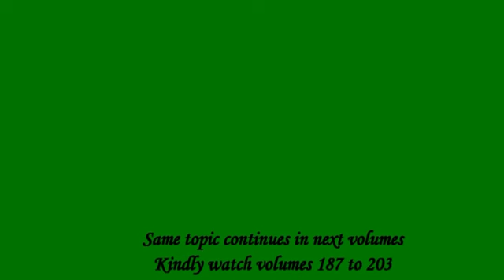Satsang Aur Kusang Mein Antar | Sadhu Sang | Shri Madhusudan Bapuji| Volumn 189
Shri Madhusudan Bapuji is a Spiritual Philosopher who gives discourses on Spiritual topics, mainly on Shrimad Bhagavad Geeta. He leads the Divine temple Anand Vrindavan Dham which is situated in Ulhasnagar, Maharashtra(India). His Divine Mission is to preach the holy name of Lord Krishna and make people chant the Divine Mantra Hare Krishna Hare Krishna Krishna Krishna Hare Hare Hare Rama Hare Rama Rama Rama Hare Hare.